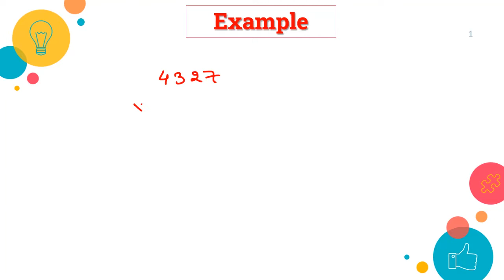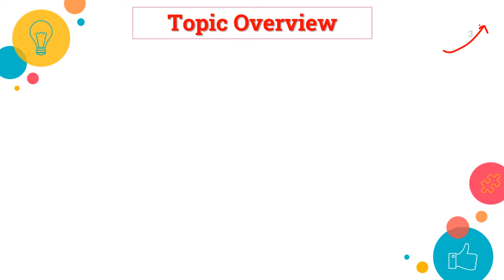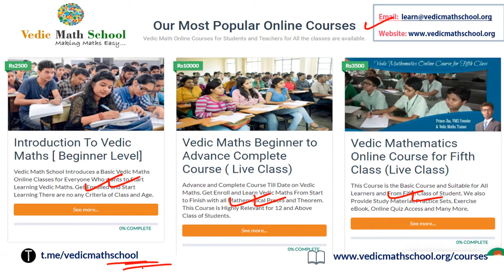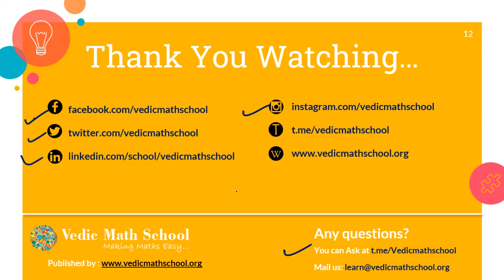Vedic Maths Multiplication | Four Digit Multiplication for fast calculation | Vedic Math School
Here in this video you will learn four marks of multiplication with the help of Vedic Mathematics. In the previous video, we have told you about two digits, three digits. . This video will be very helpful in understanding the new concept and method for solving multiplication.

0:00 - Introduction
0 :40 - Intro
0:58  - Topic Overview
02:45 - Concept
7:25 - Examples
12:21 : Assignment

Vedic Maths Shortcut to Find Square of any Number | 1-5000 Square निकालें सिर्फ 5 सेकंड में | Part 1
Vedic Maths Shortcut to Find Square of any Number | 1-5000 Square निकालें सिर्फ 5 सेकंड में | Part 2
Vedic Maths Multiplication Special Tricks | दो और तीन अंकों का Multiplication आसानी से 2 Second में । Vedic Math School
Vedic Maths Multiplication| For Special Numbers| When Sum of Unit Place is 10 and Tens Place is Same| Vedic Math School
Vedic Maths Multiplication : Based on A Plus B whole Square आसान भाषा में | Vedic Math School
Vedic Maths Multiplication : Based on A Minus B whole Square आसान भाषा में | Vedic Math School

Vedic Maths School Primary Mantra is to “Make Maths Easy ” and from there onwards our story is continued. It is a long established fact that we are working hard to spread awareness about Vedic Maths across India.

We are Providing Vedic Maths Class and It's helpful to all of the Students. All the Best and Happy Learning.

We have a Presence of all Major Social Media Platforms, Get Social with Us:

Produce By: Vedic Math School
Trainer: Prince Jha
Video Editing: Shahrukh